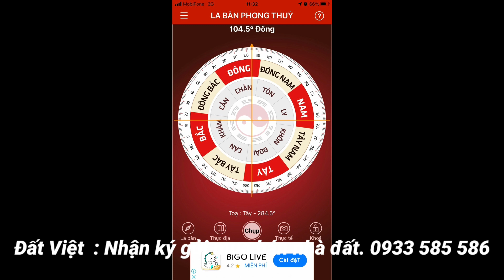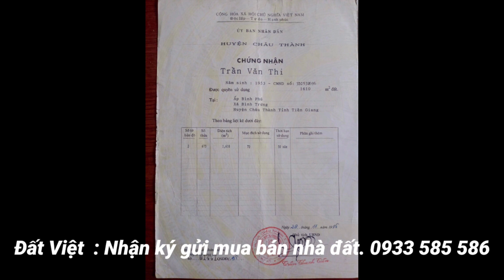MS:589 Chủ hạ giá nhà gấp 900 Triệu,THỔ CƯ 100M2 đau lòng bán nhà đang ở.